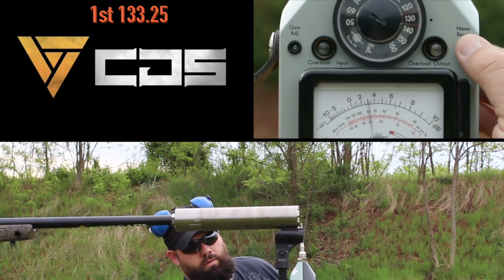Q Full Nelson and the CGS Hyperion 6.5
As requested here's the Full Nelson and Hyperion both ran on a Bergara HMR. 22"  shooting Hornady 143 grain ELD-X. Meter is a b&k 2209 just back from being calibrated. We had a great day at the range and many more dB videos come.